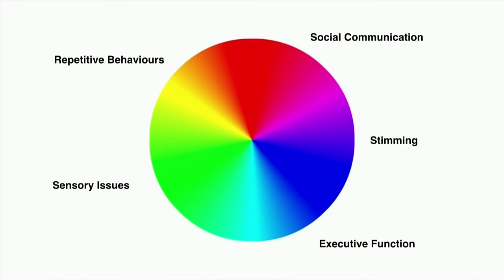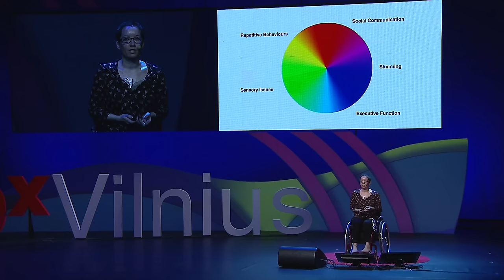Invisible Diversity: A Story Of Undiagnosed Autism | Carrie Beckwith-Fellows | TEDxVilnius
What is autism and why is it difficult to get it diagnosed? In her talk Carrie shares her own personal journey towards diagnosis of autism: why it took 35 years, and what are the root causes for such invisible diversity?

Carrie Beckwith-Fellows is a freelance writer and vlogger from England. She has written for various online publications, including The Huffington Post, Autistica, the National Eating Disorders Association USA and her own blog, where she shares the reality of living with autism and Ehlers Danlos Syndrome, a complex and life-limiting illness. Diagnosed as autistic at the age of 35 has allowed Carrie to explore the world again from a new perspective. Aware that a late diagnosis can cause issues with identity, relationships and perception, she launched a website that explores the unique post-diagnosis experience to raise awareness and to support other autists diagnosed as adults.